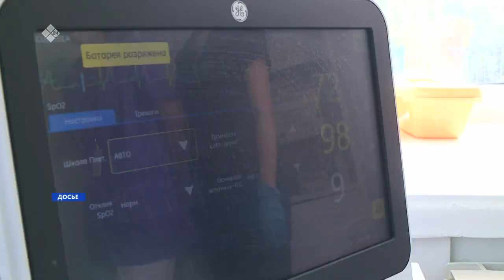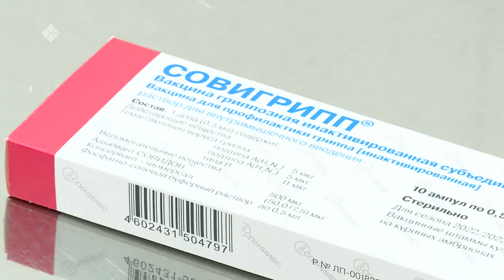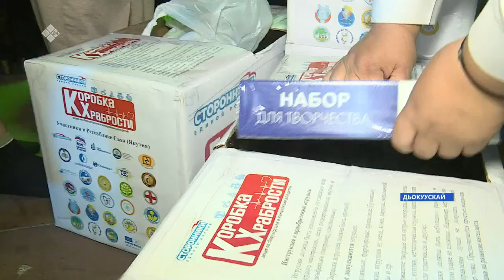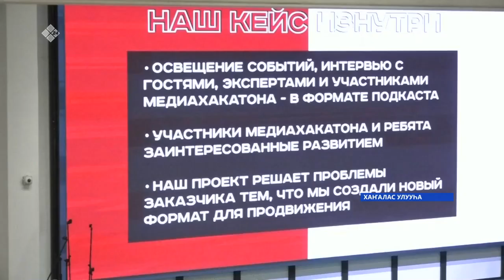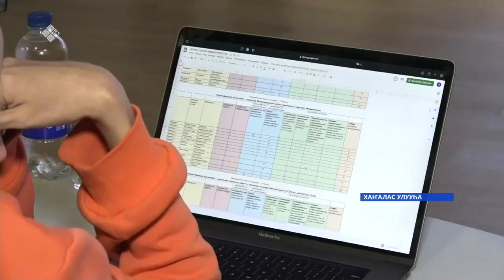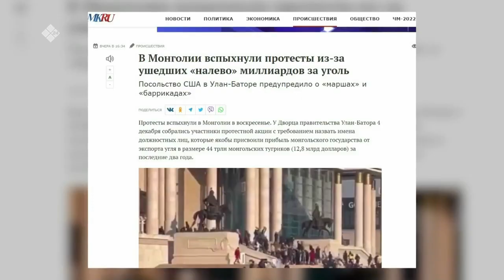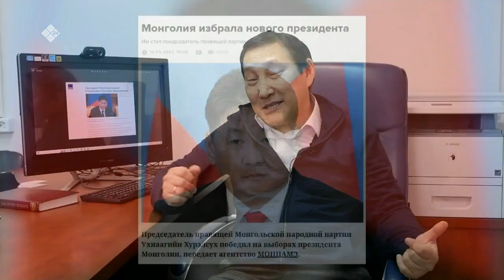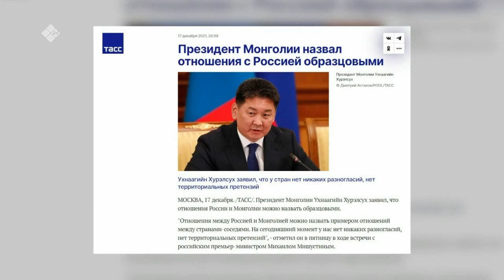«Саха сирэ» информационнай биэрии. Ахсынньы ыйын 07 күнэ 20:30